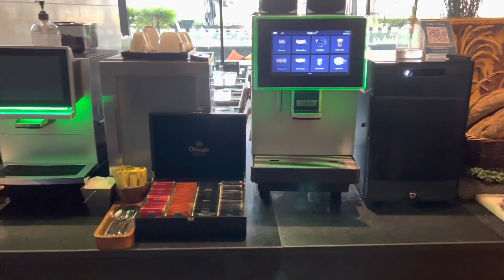Dinner buffet @ HolidayInn Sukhumvit22 Bangkok Thailand || 6th May 2023